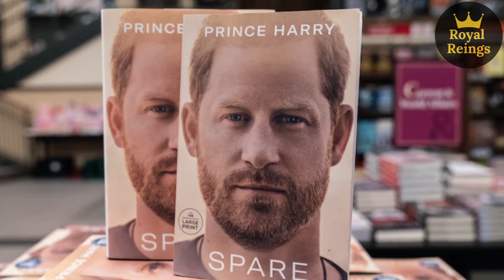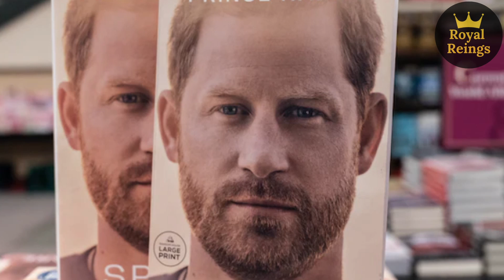Harry and Meghan Markle Request $20 Million from King Charles After Spending Their Money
According to various royal analysts, the lavish $20 million annual lifestyle of Prince Harry and Meghan Markle is causing apprehension within the palace. Concerns have arisen about how they will manage their expenses for security and housing if their income were to diminish.